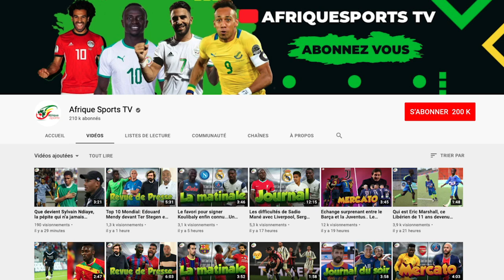"Il a trop parlé " Koaman déclare publiquement la guerre à Joan Laporta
Je suis prêt à rester, je m'amuse ici. Grâce à moi, ce club a de l'avenir », a conclu le coach